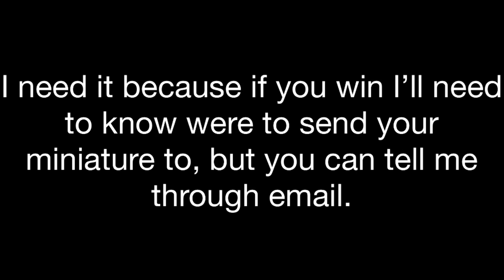1,000 SUBSCRIBER MINIATURE GIVEAWAY | STUDIO J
Today I am going to thank YOU for supporting this channel, by doing a giveaway! I will be giving away two cool minis. One is a dragon and the other is a dwarf. I hope you win!